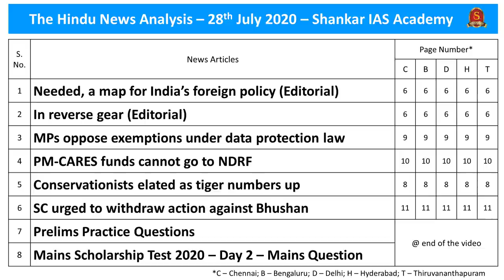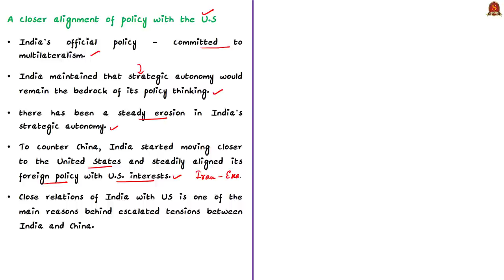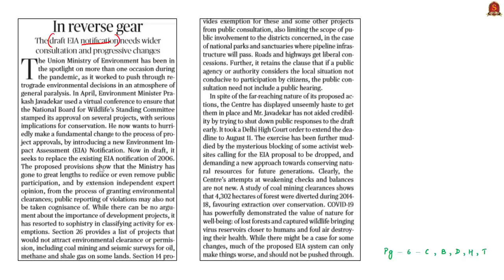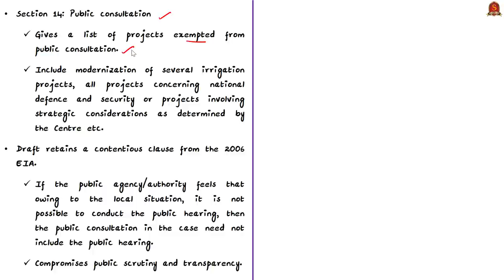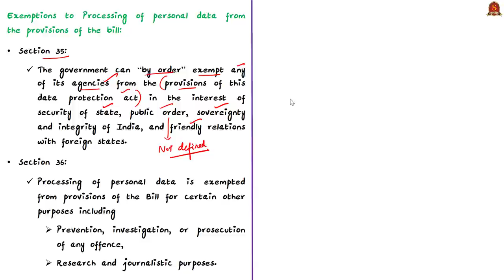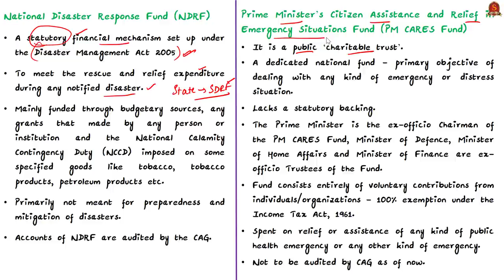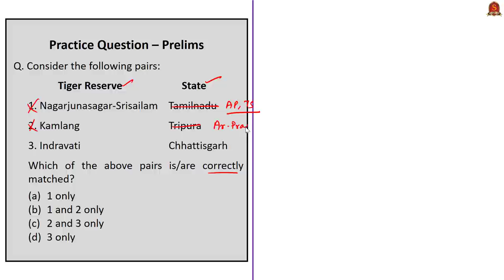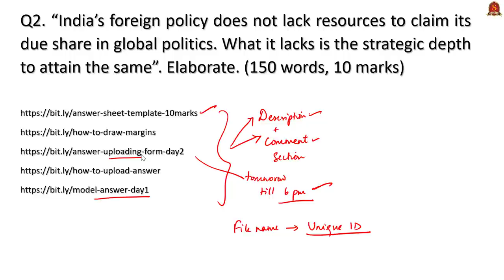Mains Scholarship Test 2020 || Day 2 || The Hindu Daily News Analysis || 28th July 2020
Shankar IAS Academy is conducting "Free Mains Scholarship Test 2020" to its YouTube Channel Subscribers. Scholarship Test consists of 5 Mains questions on daily Current Affairs. From 27th to 31st July, every day, one Mains question will be given from the Daily The Hindu News Analysis. The question will be published along with Hindu News Analysis video from 27th July to 31st July 2020.

►►Introduction - 0:00
►►List of Topics - 0:13
►►Time Stamping of news articles:
1. Needed, a map for India’s foreign policy (Editorial) - 0:34
2. In reverse gear (Editorial) - 10:44
3. MPs oppose exemptions under data protection law - 16:40
4. PM-CARES funds cannot go to NDRF - 21:21
5. Conservationists elated as tiger numbers up - 25:04
6. SC urged to withdraw action against Bhushan - 27:56
7. Prelims Practice Questions - 28:45
8. Mains Scholarship Test 2020 – Day 2 – Mains Question - 31:40

Important topics such as ForeignPolicy DraftEIA2020 PDPBill2019 PMCARES NDRF Tiger NagarjunasagarSrisailamTigerReserve WildlifeInstituteofIndia NationalTigerConservationAuthority are vividly discussed in UPSC Civil Services Exam Perspective in this video, with a special Practice cum Revision session in the end.